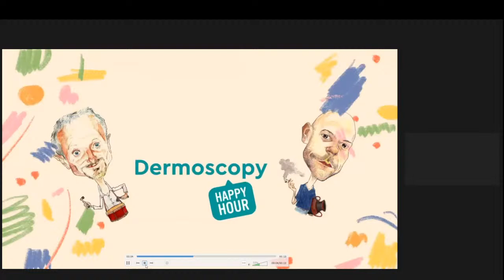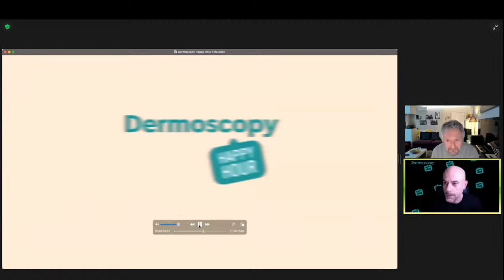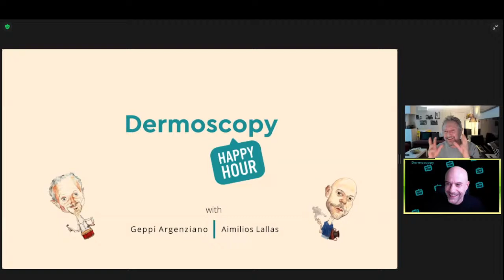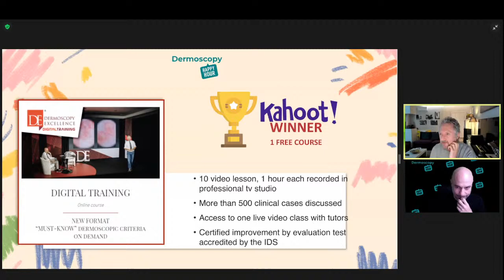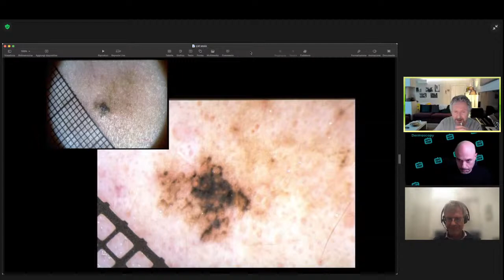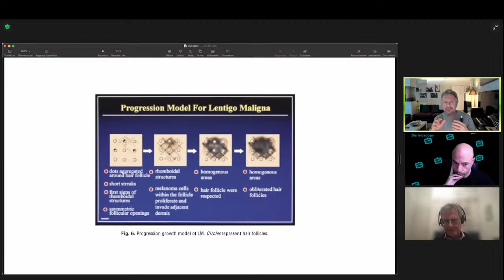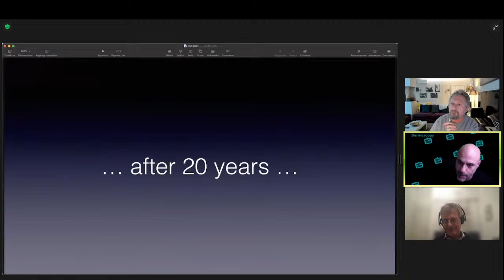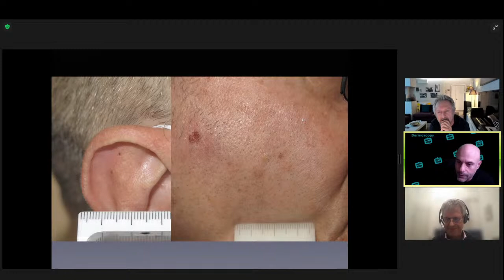Ep. 18 LENTIGO MALIGNA with Wilhelm Stolz - Dermoscopy Happy Hour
The 18th  episode of DHH of Geppi and Aimilios